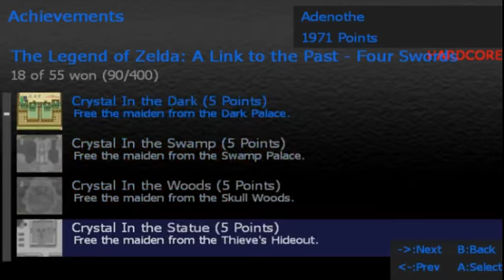[BONUS] Découverte | The Legend of Zelda : A Link to the Past #6